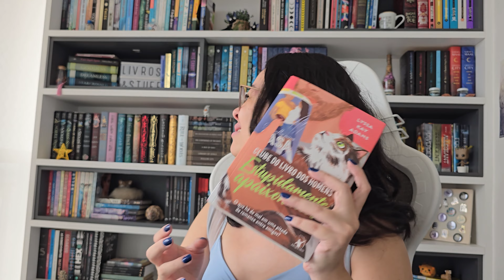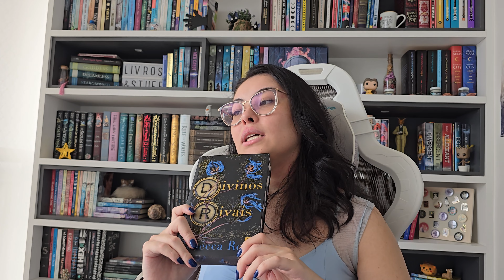Book Oscar 2023! | Livros and Stuff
Oi oi povo! tudo bem?
Bora finalmente começar os conteúdos de 2024? (atrasada, eu sei 😅)
Peguem os bloquinhos que vem enxurrada de indicações.

marcações de tempo:
00:00 Introdução
00:55 Melhor editora
02:26 Melhor capa
03:21 Melhor fotografia
04:49 Melhor escritor(a)
06:27 Melhor coadjuvante fem.
08:32 Melhor coadjuvante masc.
10:21 Melhor protagonista fem.
12:22 Melhor protagonista masc.
14:16 Medalha de honra
16:56 Melhor livro de 2023
20:43 Finalização